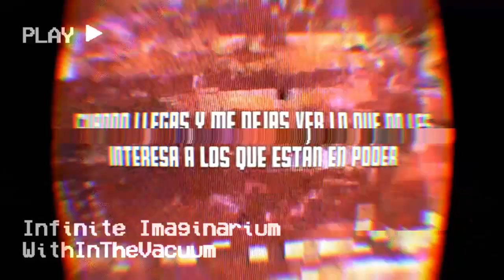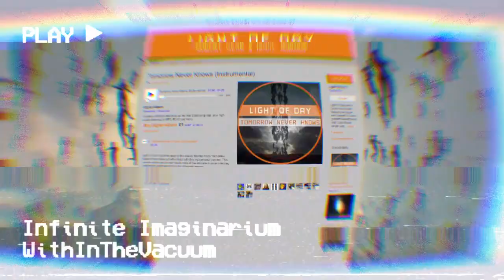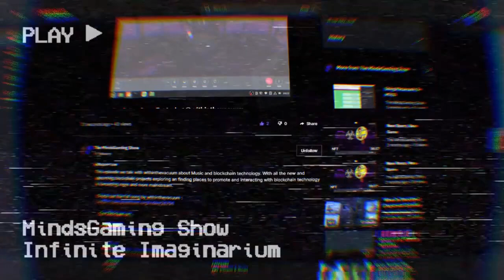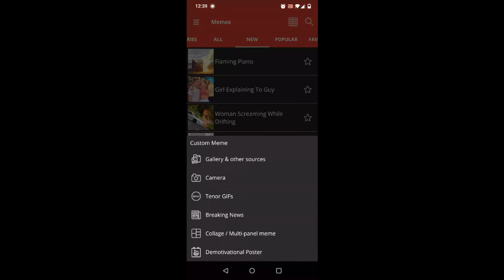Creating An Immersive Experience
withinthevacuum joins us in hubs and we talk about his new music and creating an immersive experience, so that others can get into the journey...

Dimensions is the first album by Light Of Day, a collaboration between Robert Dean (Japan, Sinéad O’Connor, Gary Numan, etc.) and Costa Rican vocalist/songwriter Isaac Moraga.

Created over a two-year period, the album ranges from ambient guitar-based soundscapes to vibrant and expansive song structures with a sense of depth that belies a simple ‘Rock’, ‘Pop’ or ‘Electronic’ categorisation.

Includes unlimited streaming of Dimensions via the free Bandcamp app, plus high-quality download in MP3, FLAC and more.